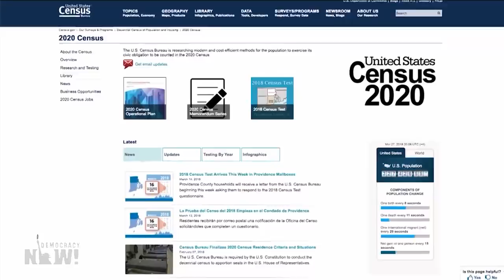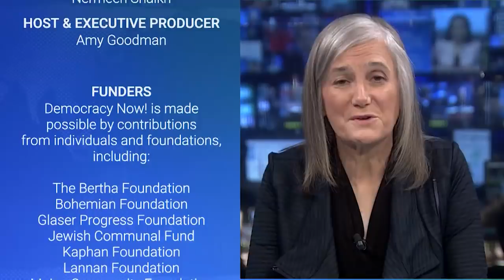Judge Blocks Trump Plan to Add Citizenship Question to Census, Citing “Smorgasbord” of Broken Rules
- A federal judge in New York City has ruled against the Trump administration’s decision to put a citizenship question on the census. In a lengthy opinion, U.S. District Judge Jesse Furman wrote that in deciding to add a citizenship question to the census, U.S. Commerce Secretary Wilbur Ross violated a “veritable smorgasbord” of federal rules and “alternately ignored, cherry-picked, or badly misconstrued the evidence in the record before him.” Ross announced the citizenship question in March, touting it as a way to enforce the Voting Rights Act and protect minorities against voter discrimination. Voting rights activists feared the question would deter immigrants from participating in the census, leading to a vast undercount in states with large immigrant communities. That could impact everything from the redrawing of congressional maps to the allocation of federal funding. We speak with David Cole, national legal director of the American Civil Liberties Union, which challenged the addition of the citizenship question.